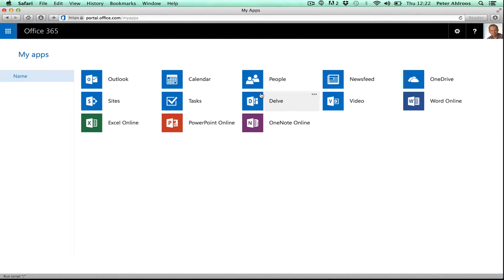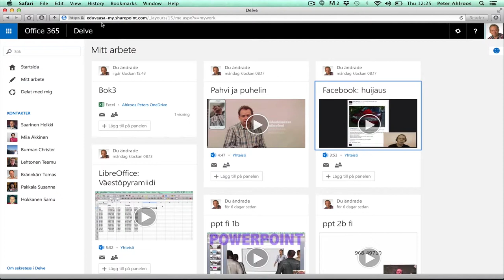Office 365: Delve-verktyget